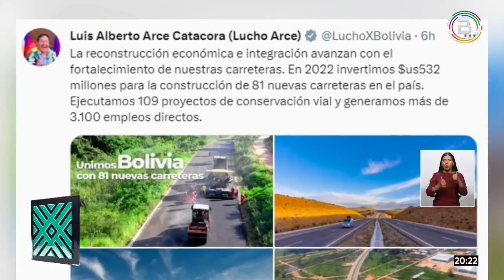La integración avanza con la construcción de 81 nuevas carreteras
La reconstrucción económica e integración en el país avanzan con la construcción de 81 nuevas carreteras, con una inversión de $us 532 millones en 2022, destacó el presidente @LuchoXBolivia.